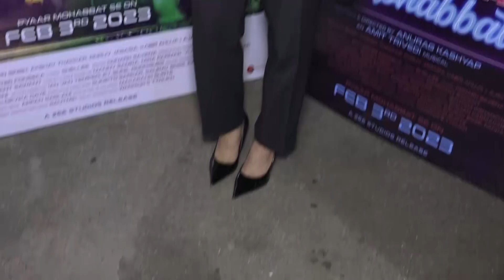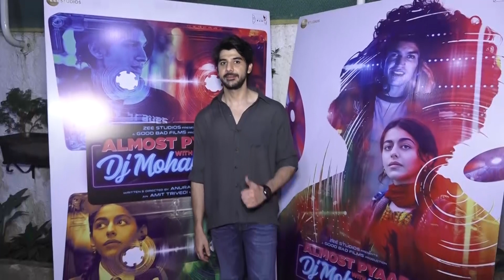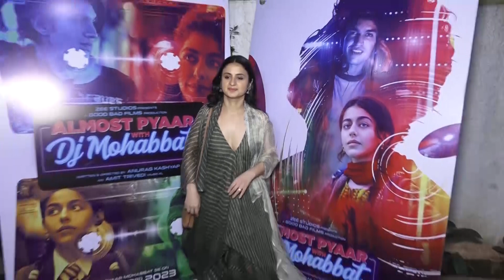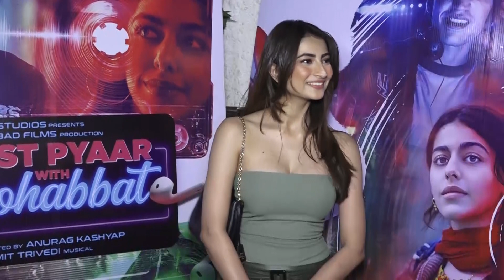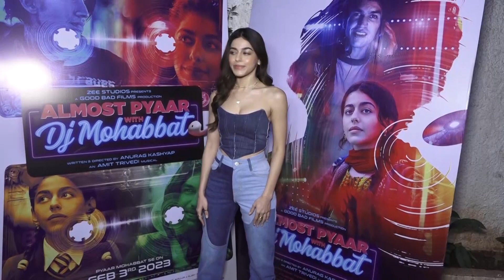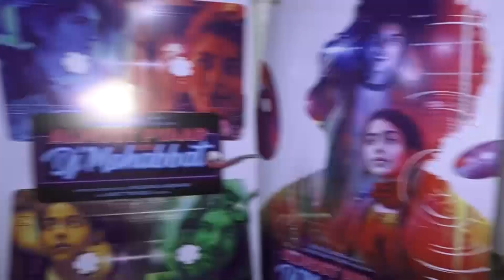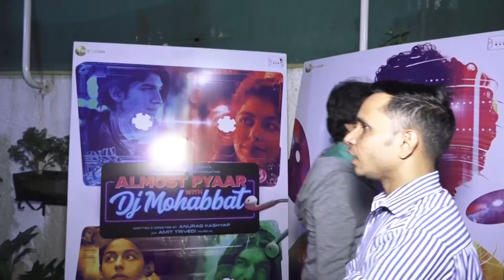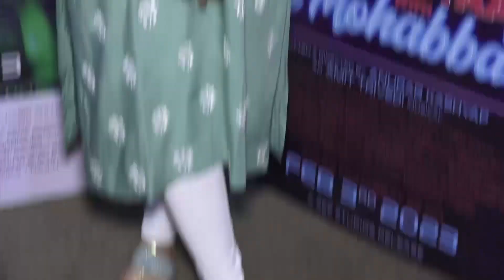Rasika Dugal, Aryan Khan, Huma Qureshi, Javed Akhtar And Many More At The Screening Of Almost Pyaar